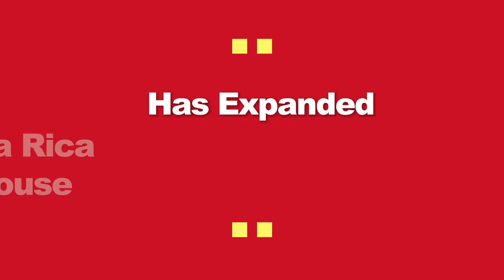Crowley Logistics Expands Warehousing Capabilities in Costa Rica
More space, strategic location, faster throughput – we’re taking our Costa Rica customers’ supply chains to the next level. Our new distribution center at Indupark Industrial Park in Coyol, Alajuela, offers more than 43,000 sq. ft. (4,000 sq. m.) of bonded and general warehousing space for cargo moving between the U.S. and Costa Rica to provide Speed to Market of your retail products, consumer goods, electronics and more. Learn more about our integrated logistics solutions at costarica.crowley.com.